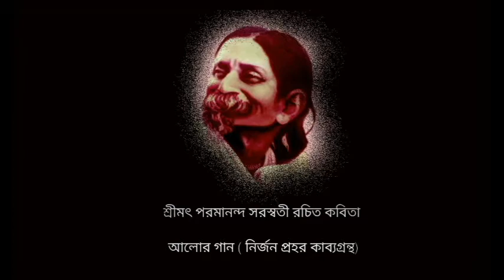SRIMOT POROMANONDO PATHCHAKRO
POEM BY SRIMOT POROMANONDO SAROSWATI. RECITATION MALA ROY